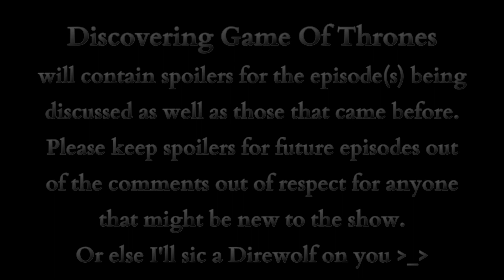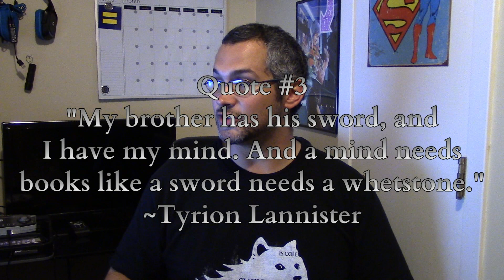Discovering Game Of Thrones #2 - "The Kingsroad" (S1E2)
Discovering Game Of Thrones w/ Papa Kenn (Episode #2)
REVIEW OF:
"The Kingsroad" (2011) - S1E2

Intro Animation by:
Chad (@ChitChadShow)

*** Other "Discovering" Series ***
Doctor Who:

"The Kingsroad" Summary/Synopsis:
Jon Snow and Tyrion Lannister depart Winterfell for the Wall, and along the way Jon discovers his ideas of the Night's Watch may not match the reality.

Eddard Stark and his daughters depart for King's Landing, but an incident on the Kingsroad threatens to drive a wedge between him and King Robert.